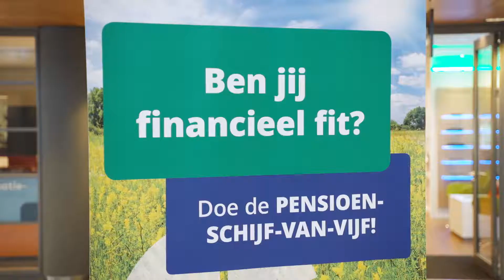3 keer fitter naar je pensioen met het Pensioenfonds Zorg & Welzijn (PFZW)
Tijdens de Pensioen3daagse bood het Pensioenfonds Zorg & Welzijn voorbijgangers een smoothie, een stoelmassage en een fit-test aan zodat de bezoekers zich bewust werden van hoe zij fit kunnen blijven en daardoor ook gemakkelijker de pensioenleeftijd kunnen bereiken.

Tijdens de Pensioen3daagse werden door het hele land activiteiten georganiseerd om Nederlands bewust(er) te maken van hun pensioen en de eigen verantwoordelijkheid die mensen daar ook in hebben.